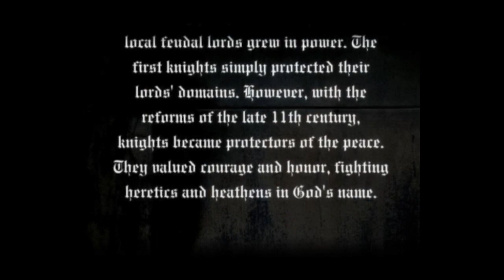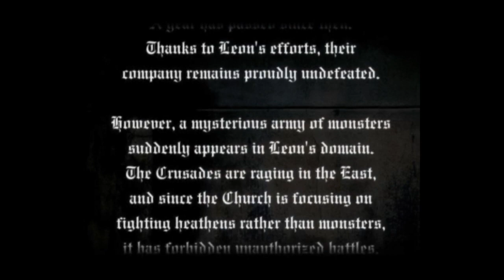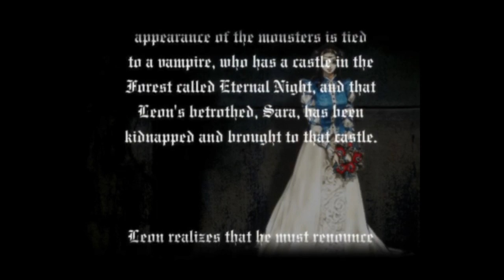Let's Play (Blind): Castlevania: Lament of Innocence (Part 1) - I MET RINALDO!!!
Tsuyu Asui met the first Vampire Hunter Leon Belmont, talks to Rinaldo at his cottage and enters the Castle. The Legend begins...

(I forgot to mention that this game released since 2003 ^_^;)